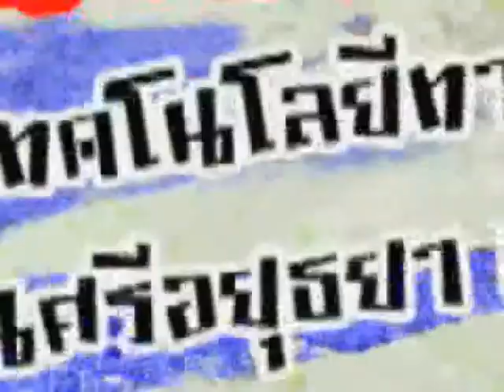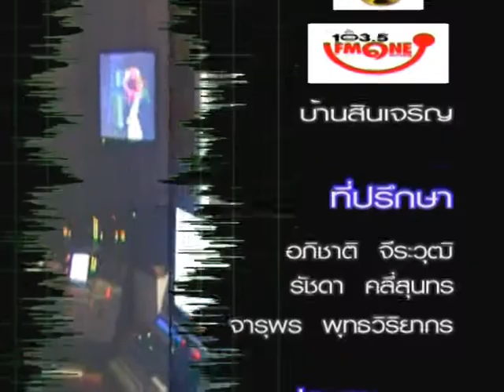รายการ “ศาสตร์แห่งเสียง”ตอนที่ 26 อาชีพพิธีกร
ตอนที่ 26.  อาชีพพิธีกร               วิทยากร   สุทธิ์ศักดิ์  สินเจริญ ( บอม)
                                                    วิทยากร   ธีรยุทธ   สินเจริญ (เบิ้ล)
                                                    วิทยากร ธนัญชัย  สินเจริญ (บอย)
                 เล่าประสบการณ์การเป็นพิธีกรรายการสินเจริญเชิญแขก ออกอากาศทางยูบีซี
สินเจริญเชิญแขกเป็นรายการสัมภาษณ์ดารา  ,   นักร้อง ออกอากาศทุกวันอาทิตย์ เวลา 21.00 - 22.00 น. ทาง True Visions ช่อง Inside โดยรายการจะมีจุดเด่นที่ความสนุกสนานในการสัมภาษณ์และการร้องเพลงแบบสดๆ ในรายการ